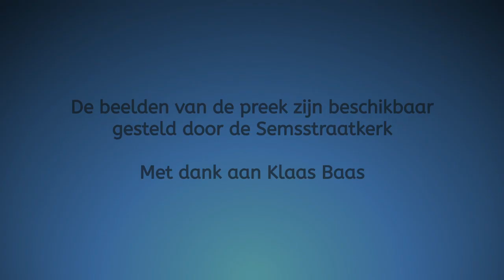Oud-wethouder Van de Kolk "preekt" in Semsstraatkerk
STADSKANAAL - “Er zijn veel dominees buiten de kerk en daar ben jij er een van.” Dat zei Grieta Vosselman afgelopen zondag tegen oud-wethouder Jan Willem van de Kolk na afloop van de tweede preek van de leek in de Semsstraatkerk in Stadskanaal. Van de Kolk sprak daar over zijn levensgeschiedenis en de veranderingen in  zijn godsbeeld.

De Preek van de Leek is idee van de stichting vrienden van de Semsstraatkerk. November vorig jaar trapte oud-schooldirecteur Jan Willems af met het verhaal over zijn leven en de Westerschool. Zondag 19 januari was het de beurt aan Jan Willem van de Kolk om een preek te geven.